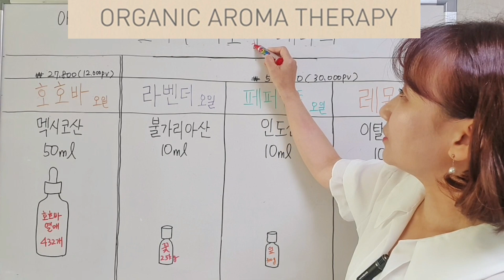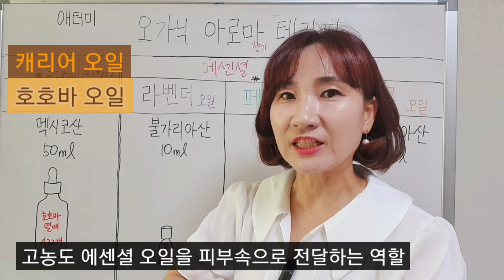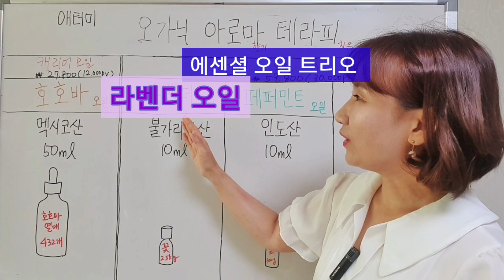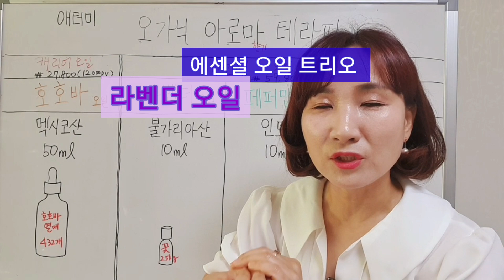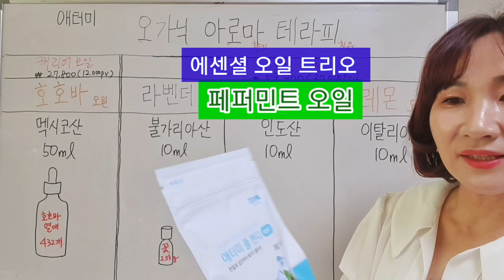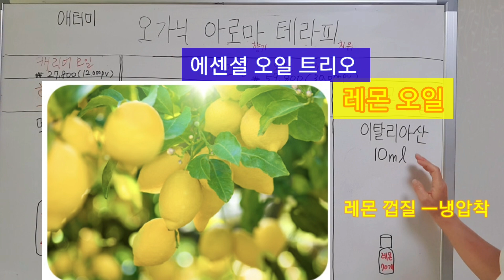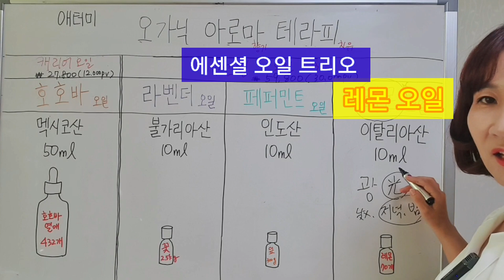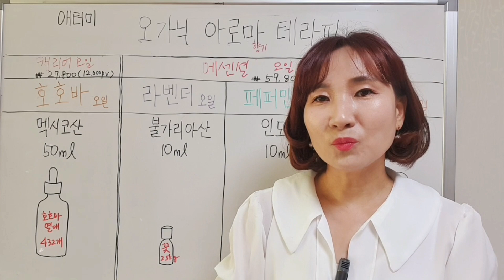[제품설명53]애터미 오가닉 아로마 테라피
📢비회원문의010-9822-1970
카톡아이디 idseo30
인스타그램seoeunsim35